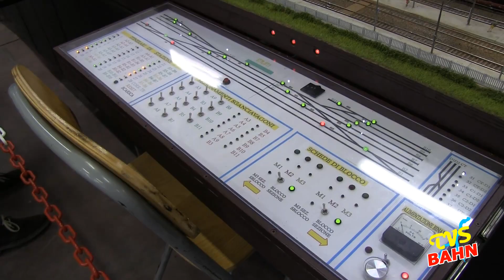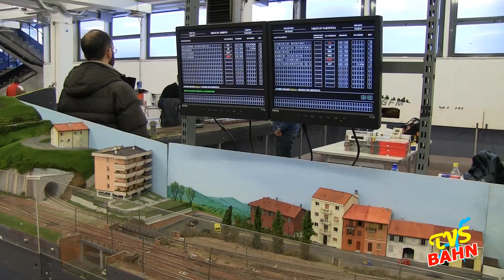Model Fantasy Show - Genova 2013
Genova - 15 dicembre 2013

Il grande modellismo e' ritornato al Padiglione C della Fiera di Genova nel fine settimana di Sabato 14 e Domenica 15 Dicembre 2013 con il Nuovo Evento "Model Fantasy Show".
Con questo eventosi e' voluto dare continuità all'appuntamento annuale con il Modellismo che per Genova è diventato ormai una tradizione e per dar modo di conoscere le ultime novità a tutti gli appassionati che arrivano da varie regioni italiane e anche dalla vicina Francia.